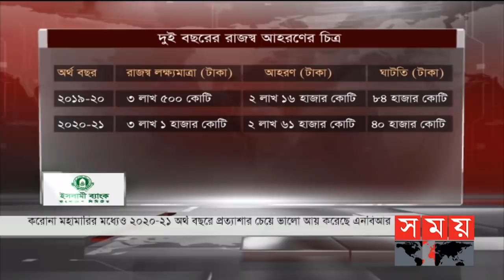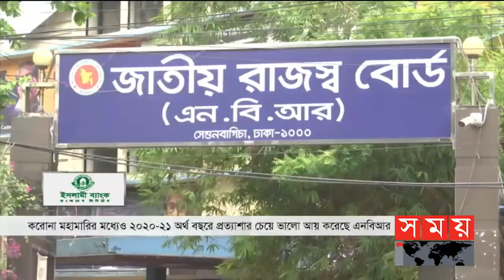এ সময়ের বাণিজ্য | সকাল ১১টা | ০৪ আগস্ট ২০২১ | Somoy tv bulletin 11am | Latest Bangladeshi News